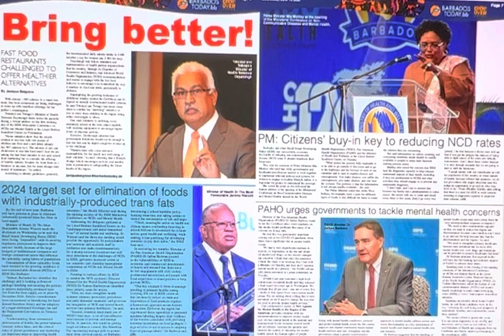Bridgetown, Barbados. Bringing better will cost you $40.00 for a plate of food. That’s high.